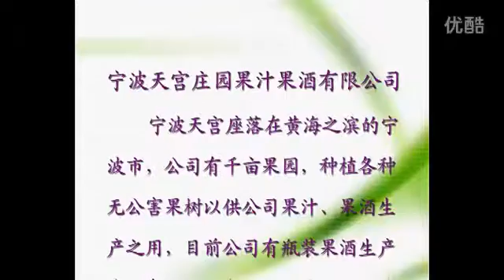Gable top filling machine for juice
In order to contact each other easy and fast,please add our chat tools as below:
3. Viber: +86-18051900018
5. Facebook: Tide Pak
6. Skype: TidePak
7. Linkedin: Tide Pak
8. Contact person：Justin (sales manager for carton and filling machine)

tidepak and Beiya are belongs to one group company, tidepak is mainly for sell the laminated packaging material,and beiya machine is for gable top carton filling machine only, our parents company is a big group company in china;

Suitable for filling liquid dairy product, juice, milk, milk beverage, cream, yogurt, mineral water, soy milk, tea beverage, seasoning, wine, cleaning solution, chemical product, granular, dry powder and so on.

Slim: 200ml, 250ml, 380ml, 500ml
Base: 500ml, 750ml, 1000ml
Base: 1000ml, 1500ml
Base: 1500ml, 2000ml
﹡Different bottom size can not be used in one machine.